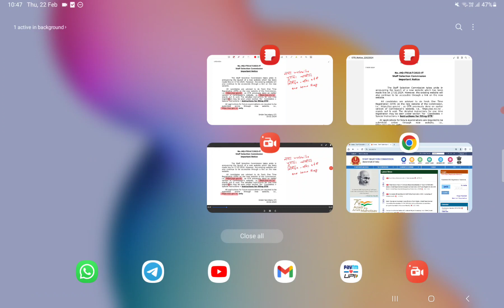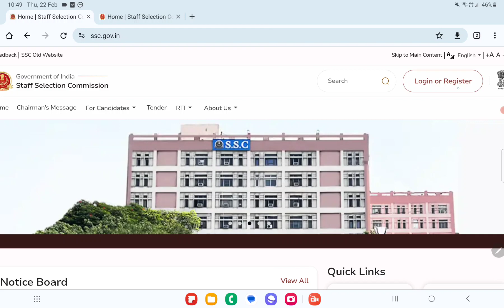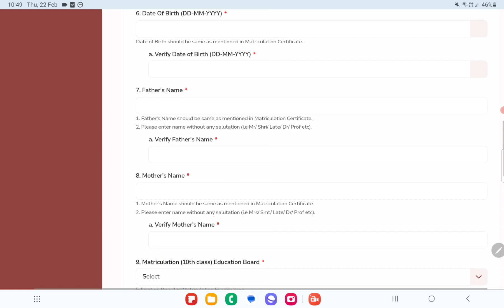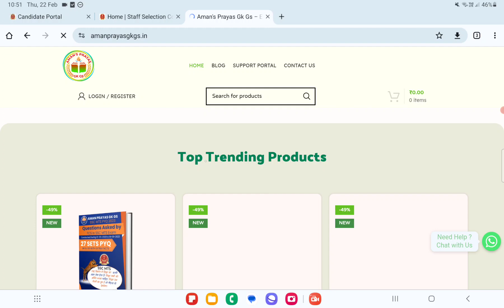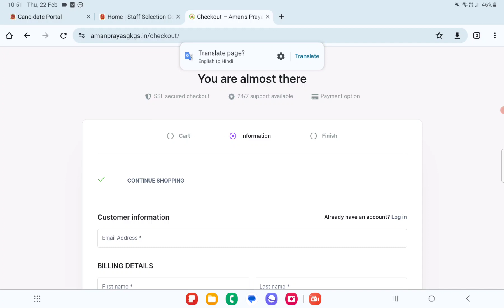SSC New Update | SSC New Website Launch | OTR Registration जानिए सम्पूर्ण Details ?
ssc new website
ssc new website launch
ssc new web series
ssc gd new vacancy west bengal
ssc new vacancy 2023 west bengal
ssc website new update
ssc new notification west bengal
ssc gd new update west bengal
ssc website new registration
ssc gd ka new website
ssc,ssc cgl
ssc chsl
ssc mega batch launch
ssc website launch
mega batch launch
ssc mts
ssc cgl 2023
mega batch launch for ssc exams
ssc adda247